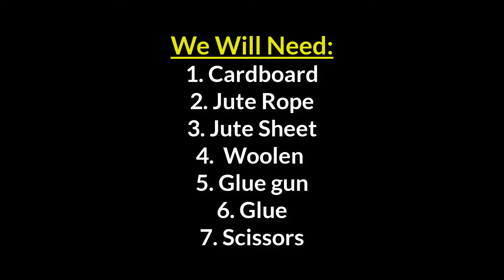How to make a beautiful wall hanging with cardboard and jute rope | best out of waste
Today I will show you How to make a beautiful wall hanging with cardboard and jute rope. Making this diy wall hanging is very easy and simple. You can easily make it if you watch the video carefully till the end.

Wall hangings are used for home decoration. People use different kinds of hangings to make their house looks nice. These hangings are made with different materials. I am using cardboard and jute rope today. You do not need to be and expert to make it. You can just watch the video and make it. This diy craft looks so nice once made and it will definitely help you in making your house look nice.

You do not need to spend a lot of money to make it as I am using mostly waste items as materials to make it. To make it you will need:

1. Cardboard
2. Jute sheet
3. Jute rope
4. Woolen
5. Glue
6. Glue gun
7. Scissors
8. Pearls etc.